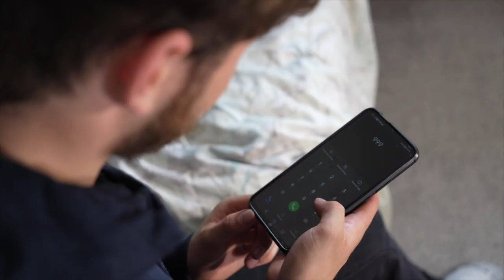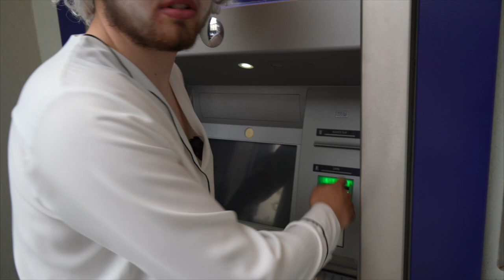Identity Theft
Made during our Wexford Weekend Kabaret in Gorey, June 2023